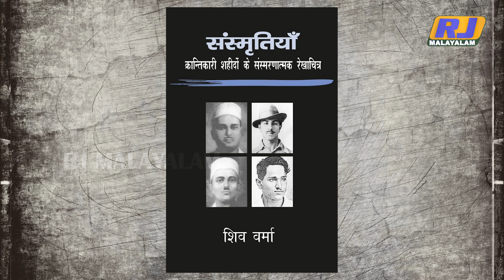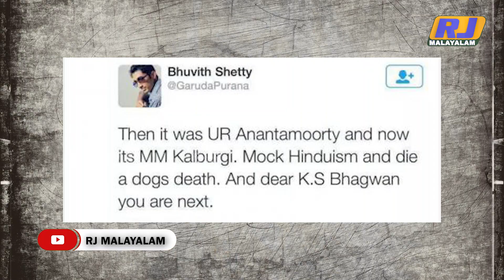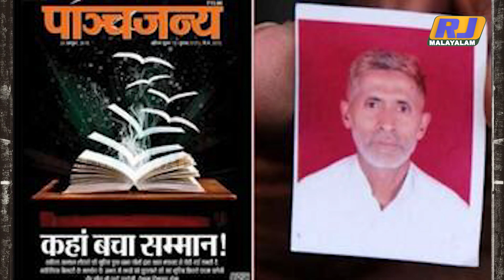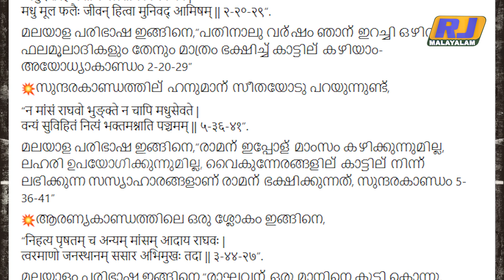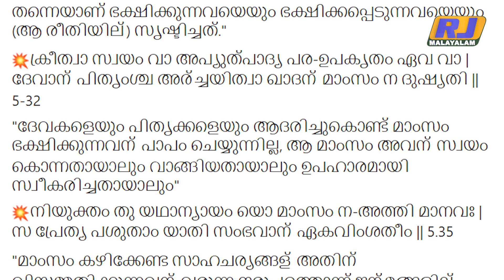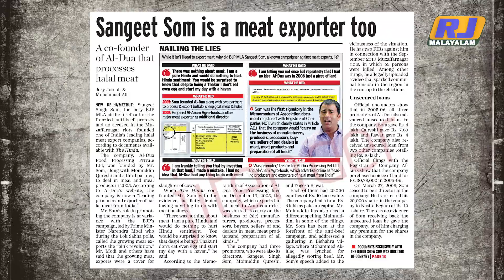കൊന്നൊടുക്കുന്ന ഹിന്ദുത്വ | ഫെബ്രുവരി 20; ഗോവിന്ദ്‍ പൻസാരെ ഓർമ്മദിനം | Opinion 6 | RJ Malayalam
രാജ്യത്തെ ഹിന്ദുരാഷ്ട്രമാക്കാൻ കച്ചകെട്ടിയിറങ്ങിയിരിക്കുന്ന ഹിന്ദുത്വതീവ്രവാദികളെ നിലയ്ക്കുനിർത്താൻ ഭരണകൂടത്തിന് കഴിയുന്നില്ല എന്നുമാത്രമല്ല, ഭരണകൂടം ഉപയോഗിക്കപ്പെടുകയും ചെയ്യുന്നു. അതുകൊണ്ടുതന്നെ പുത്തനാശയങ്ങളെയും പുരോഗമന വീക്ഷണത്തെയും അസഹിഷ്ണുതയോടെ കാണുവാനെ ഇക്കൂട്ടർക്കൊന്നടങ്കം സാധിക്കൂ. ചോദ്യം ചെയ്യുന്നവരെ, ആശങ്ക പങ്കുവയ്ക്കുന്നവരെ അടിച്ചമർത്താൻ, അതിന് ഏതറ്റം വരെ പോകേണ്ടി വന്നാലും ഇവറ്റകൾക്ക് മടിയുമില്ല. അത്തരത്തിലുള്ള ഒരു ക്രൂരകൃത്യത്തിന്റെ ഓർമ്മയാണ് ഫെബ്രുവരി 20. കൃത്യമായി പറഞ്ഞാൽ, 8 വർഷം മുമ്പ്, 2015 ഫെബ്രുവരി 20നാണ്, ഹിന്ദുത്വ തീവ്രവാദികളാൽ വെടിയേറ്റ് ഗുരുതരാവസ്ഥയിൽ കിടന്നിരുന്ന, കമ്മ്യൂണിസ്റ്റ് പാര്‍ട്ടി ഓഫ് ഇന്ത്യയുടെ മഹാരാഷ്ട്ര സംസ്ഥാന സെക്രട്ടറിയായിരുന്ന ഗോവിന്ദ് പന്‍സാരെ അന്ത്യശ്വാസം വലിക്കുന്നത്. അതിനും നാലുനാൾ മുന്നേ, ഫെബ്രുവരി 16ന്, ഭാര്യയോടൊപ്പം പ്രഭാതസവാരി നടത്തുമ്പോള്‍ ബൈക്കില്‍ എത്തിയ അക്രമികള്‍ ഇരുവരെയും വെടിവച്ചു വീഴ്ത്തുകയായിരുന്നു.

Thanks & Referance

Newsgil Online Portal
Kerala Daily News

K G Suraj
Aksharam Online

True Eye
Siraj live